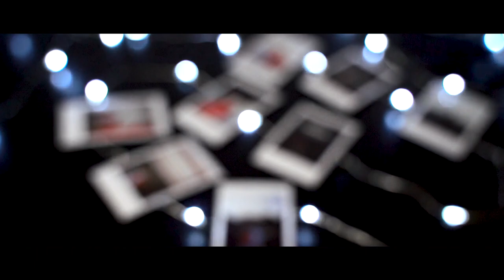Daniel McGarry - For What It's Worth (Official Music Video)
Artist: Daniel McGarry
Song: For What It's Worth
Directed by: Jeremy Paredes
Special thanks to: Malina Proctor, Lily Hautau, Zach Sullivan